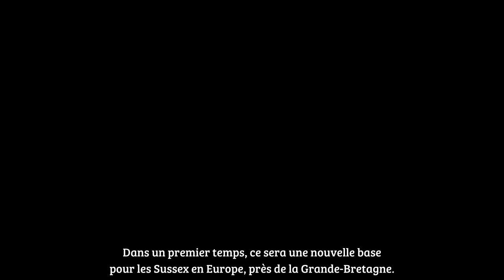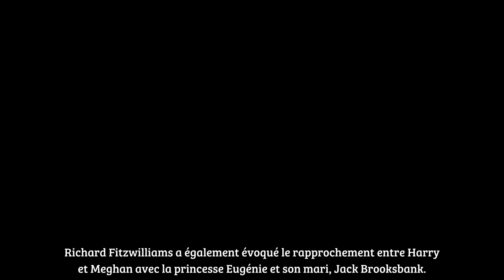Harry et Meghan installés en Europe Cette décision “significative” pour Archie et Lilibet